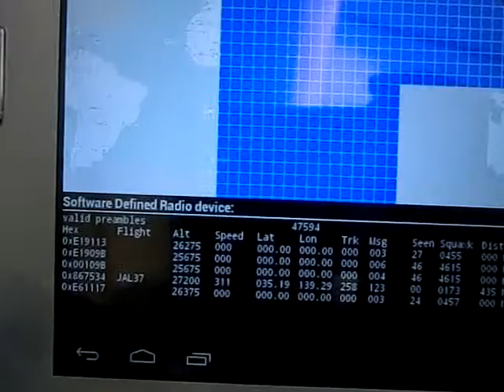ADS-B on USB SDR RTL＠JL037(HND-SIN)駿河湾上空